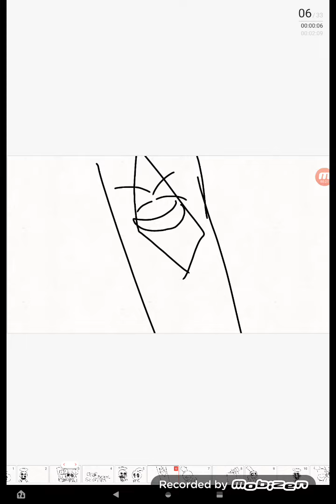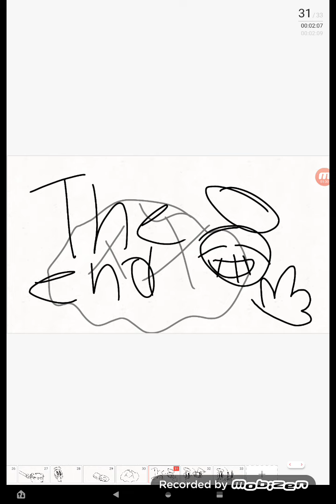Asdmovie skid films